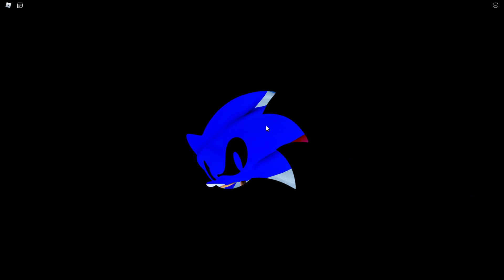Sonic oyunu karakterlerin yerleri ve haritalar (Sonic speed simulatör)